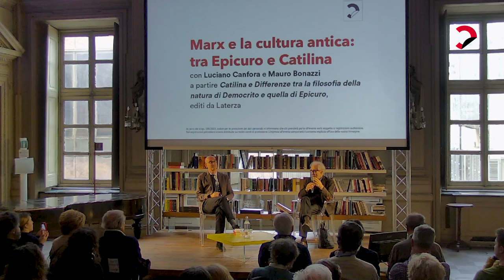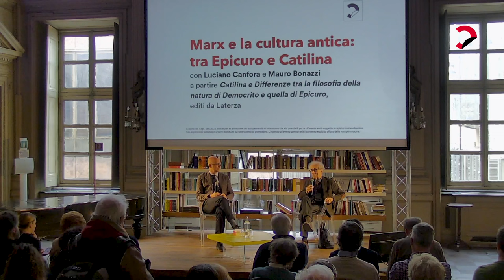Luciano Canfora e Mauro Bonazzi | Marx e la cultura antica: tra Epicuro e Catilina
Luciano Canfora e Mauro Bonazzi, "Marx e la cultura antica: tra Epicuro e Catilina", a partire Catilina e Differenze tra la filosofia della natura di Democrito e quella di Epicuro, editi da Laterza.

Karl Marx esordì (1841) come studioso di filosofia antica: Democrito, Epicuro, Lucrezio.
Con la cultura antica non perse mai il contatto: in famiglia vociferavano che rileggesse Eschilo ogni anno. Ma è la storia delle antiche rivoluzioni nel mondo romano che lo portò a riflessioni non effimere, come si ricava da lettere del 1861 e 1865. L’antichità era per lui un problema storico inerente alla interpretazione per differenza del capitalismo moderno.